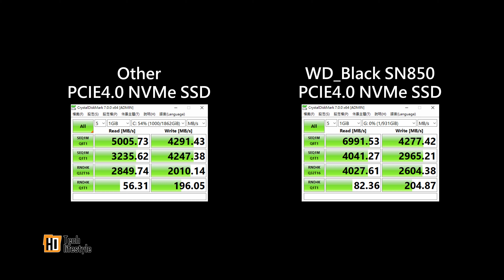[全場最快] WD_BLACK SN850 PCIe4.0 NVMe SSD 開箱試玩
今天和大家開箱 WD_BLACK SN850 PCIe4.0 NVMe SSD

SN850 支援 PCIe 4.0, 提供最高 7000MB/s 讀取速度及 5000MB/s 寫入速度
能夠應付最高要求的工作

大家對 WD_BLACK SN850 有何看法呢? 歡迎留言分享